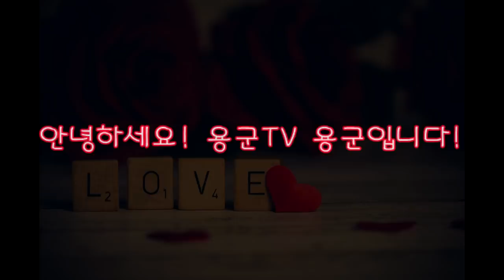(용군TV 신년운세)점집을 왜 이렇게 많이 다녀! 신내림 굿 하셔야 되! 어떻하니... 천안점집 안성점집 평택점집 무속인 무당 신점 천상선녀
됩니다.